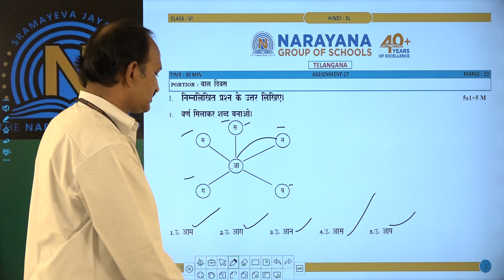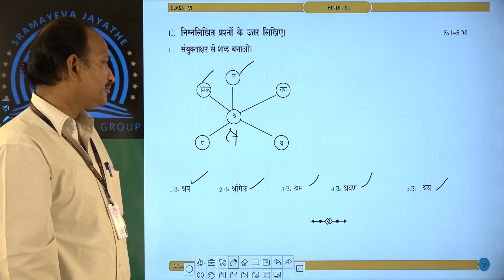VI HINDI SL ASSIGNMENT 17